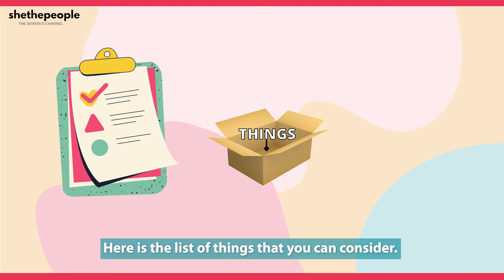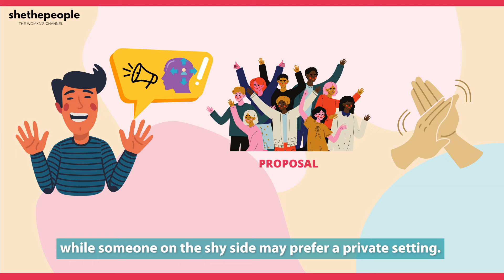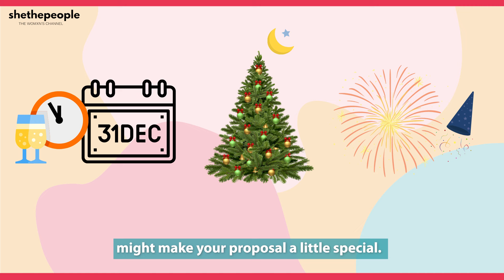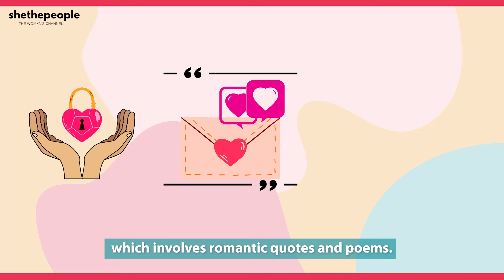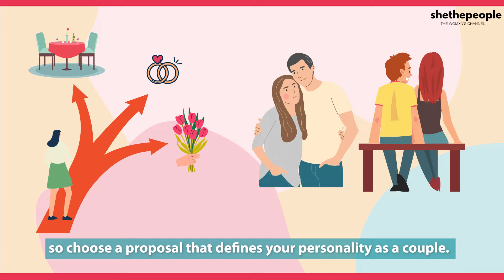How to propose to him: things you should know | Simple Sawaal With Shivangi Pradhan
It is usually men who take the step of proposing. Women are not encouraged to do it or they feel shy about it. Shivangi Pradhan discusses things that a woman can do while planning a proposal for her boyfriend.

Discussed in the video:
→ Should a girl hesitate to propose to her boyfriend?
→ How to create a positive ambience for the proposal?
→ How to know what is the perfect time and place?
→ How to make a proposal memorable?
→ How important is being confident while proposing?
→ How to understand the perspective of the partner before proposing?
→ How to make your proposal unique?